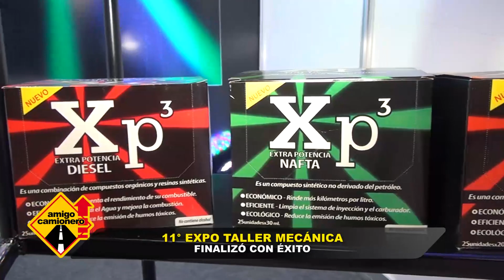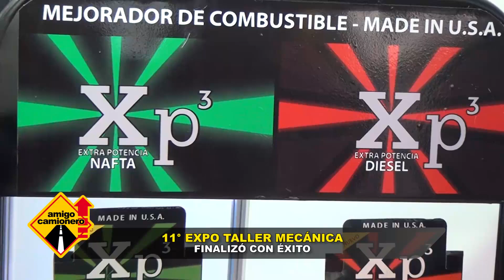11ª Expo Taller Mecánica 2018 - XP³ Paraguay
XP³ Paraguay presente en la 11ª Expo Taller Mecánica 2018.
Agustin Muñoz, XP Paraguay